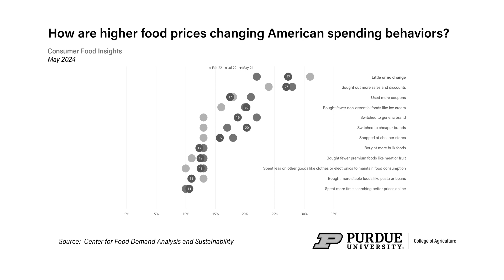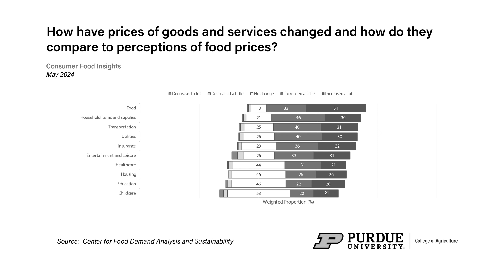CONSUMER FOOD INSIGHT SURVEY